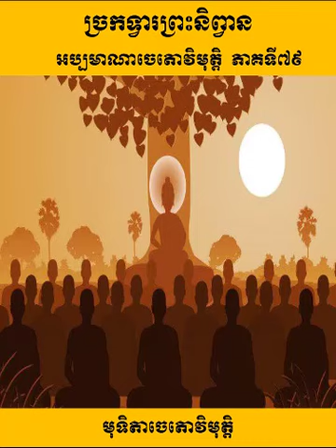សមថកម្មដ្ឋាន-ព្រហ្មវិហារធម៌ #79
មុទិតាចេតោវិមុត្តិ​ ភាគទី៧៩